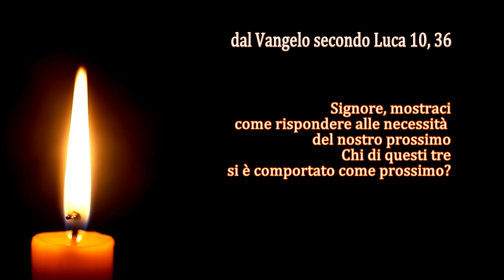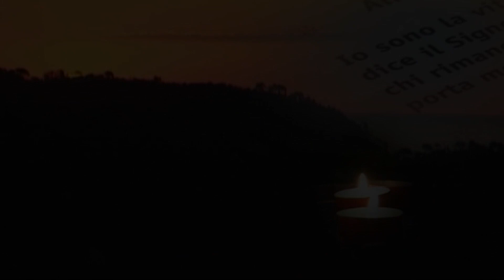La Parola del Signore - Il Vangelo del giorno - 23/01/2024